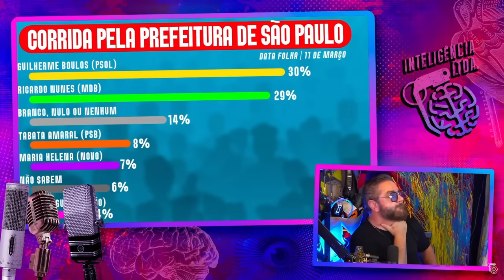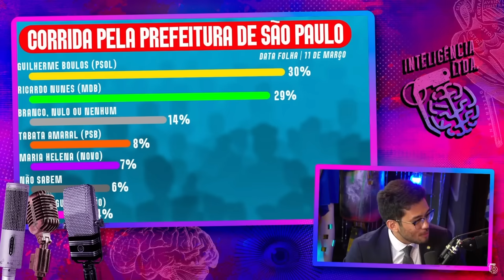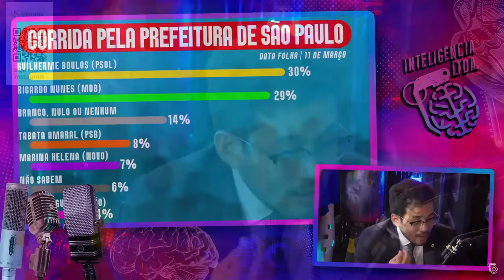BOULOS MANDA PERGUNTA e KIM DESABAFA sobre as PESQUISAS ELEITORAIS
KIM KATAGUIRI é deputado federal e pré-candidato à prefeitura de São Paulo. Ele vai ser sabatinado pelo co-host DANILO GENTILI, comediante e apresentador, sobre sua pré-candidatura pelo União Brasil ao posto mais importante da cidade. Já o Vilela tem tanto trauma de posto que comprou um carro elétrico.

Baixe o ebook gratuíto de Estratégia Concursos e saiba como conquistar uma das mais de 64 mil vagas em concursos públicos em 2024, salários de até R$ 27 mil e estabilidade para a vida toda.

CAIXA POSTAL
Caixa Postal: 81969
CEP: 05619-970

EDIÇÃO: Yasmin, Gabriel e Israel
PRODUÇÃO: Rogério Vilela
PAUTA E PESQUISA: Fabio Mantoanelli